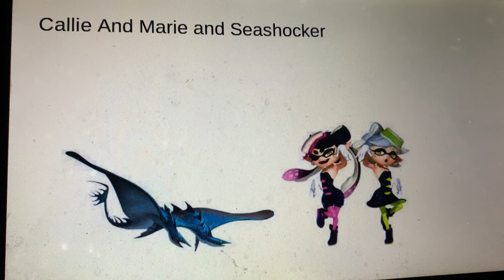What do you think of this steed and rider? (27)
Callie/Marie and Seashocker